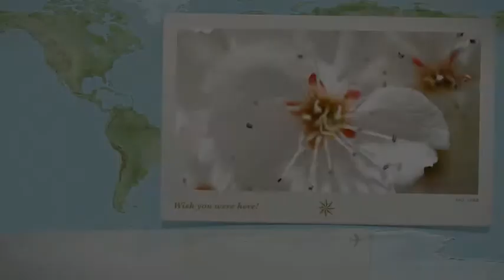Spring In The Winter